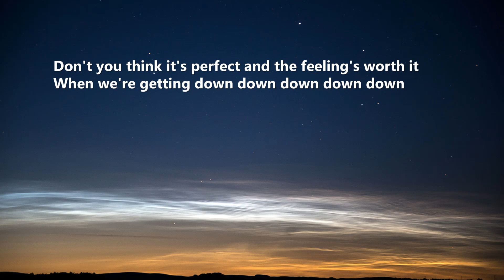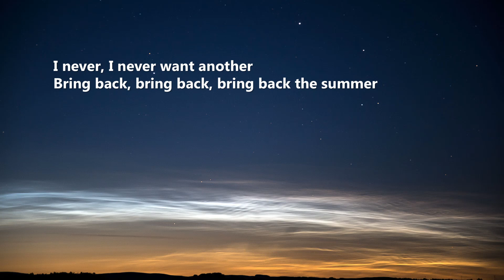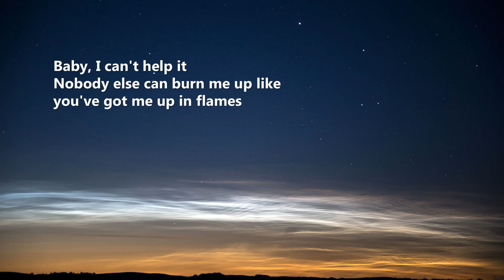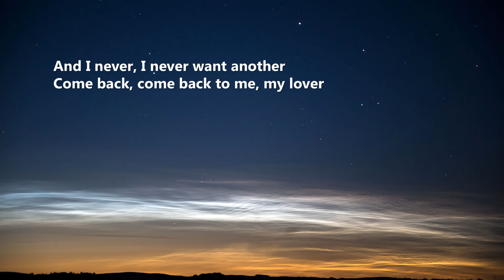Bring Back the Summer (Not Your Dope Remix) Lyrics